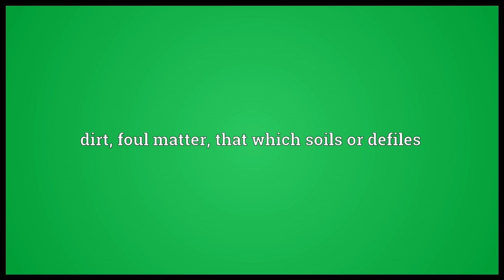Filth Meaning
Video shows what filth means. dirt; foul matter; that which soils or defiles. smut; that which sullies or defiles the moral character; corruption; pollution. the police.  filth pronunciation. How to pronounce, definition by Wiktionary dictionary. filth meaning. Powered by MaryTTS